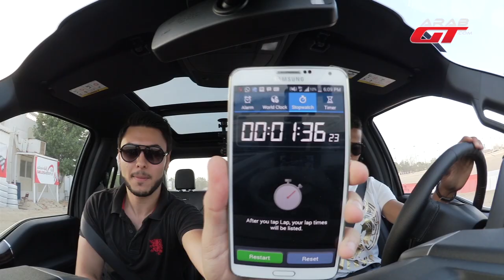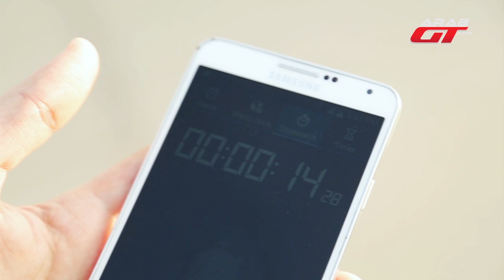نايف هزازي يخوض تحدي فورد اف 150 2015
كما عودناكم في موقع عرب جي تي ، نقدم لكم بين الحين والآخر تحديات, و تحدي اليوم نجم المنتخب السعودي نايف هزازي مع صهيب شعشاعة ضد كريم ديب ، على حلبة أم القوين في الإمارات على متن بيك اب فورد اف 150 2015 في جيله العاشر والجديد.